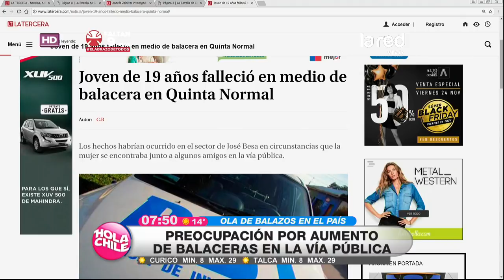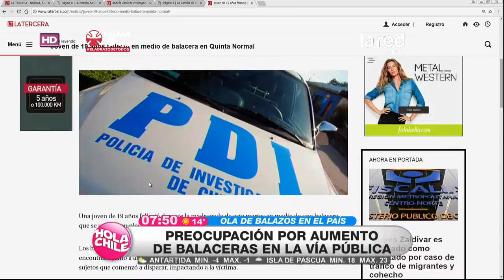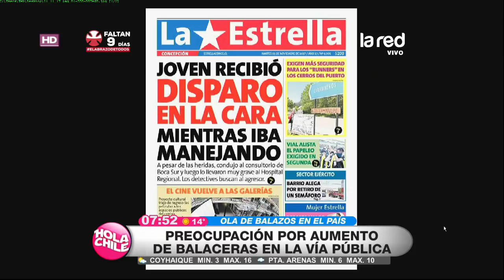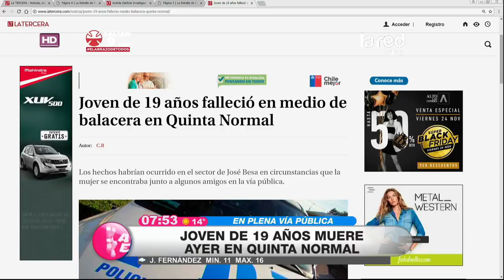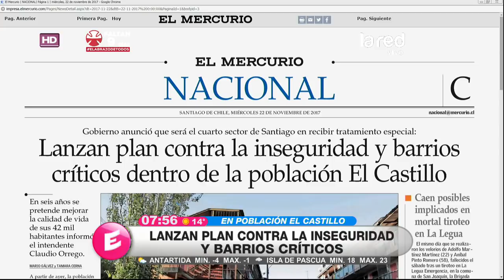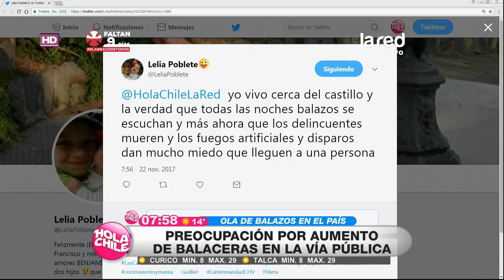Existe preocupación: Aumento de balaceras en las vías públicas del país